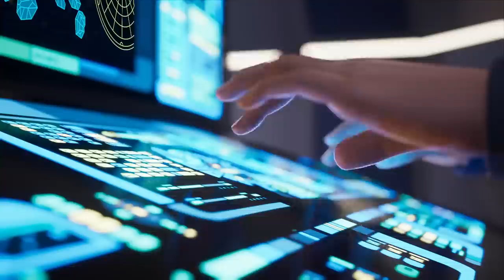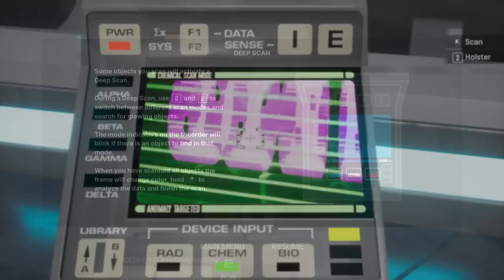A Perfect Storm | Star Trek: Resurgence E02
My first blind playthrough of Star Trek Resurgence
Slightly edited for length but a live let's play stepping into the shoes of Commander Jara Rydek and Crewman Carter Diaz on the USS Resolute, a Centaur Refit Class science vessel that has fallen on hard times.

00:00 Recap
02:01 Continuation
09:24 Personnel Recap
11:02 Part 2

Star Trek Resurgence developed by Dramatic Labs and Epic Games, published by Epic Games and Bruner House.
Star Trek Picard/Strange New Worlds/Enterprise/Voyager/Deep Space Nine/Discovery and The Next Generation are all owned by Paramount Pictures/CBS and distributed by CBS.